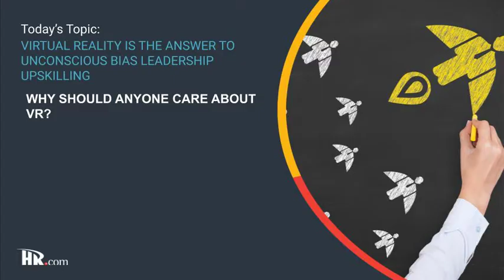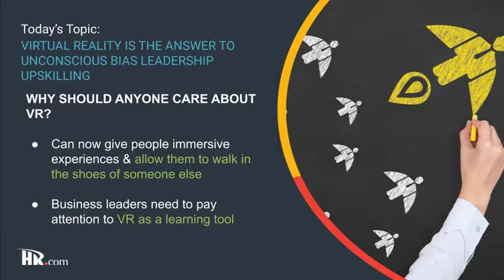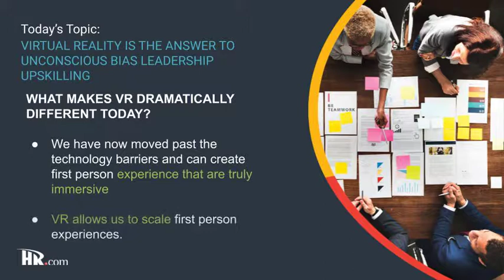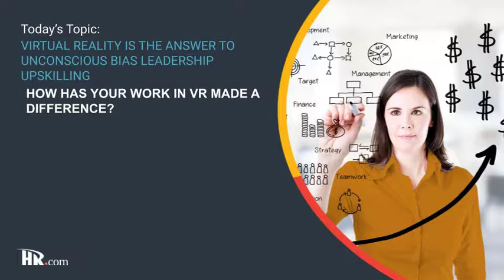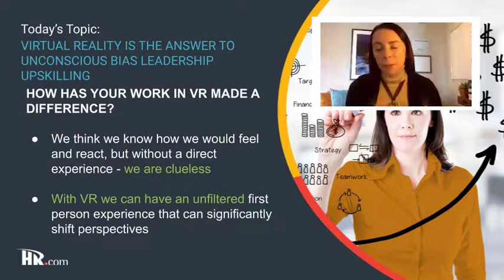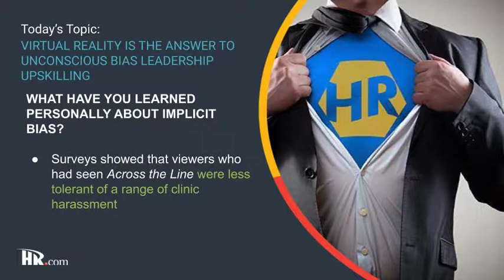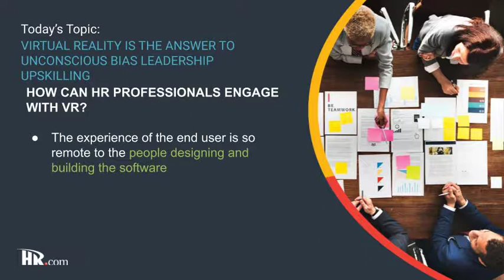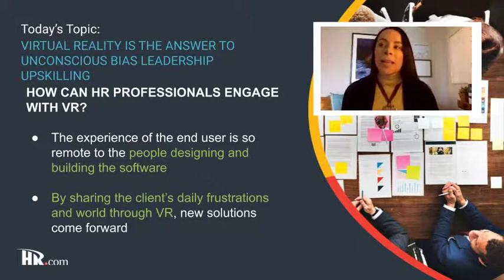Virtual Reality is the Answer to Unconscious Bias Leadership Upskilling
In this episode of Equity & Disruption in the Workplace, Host Dr. Patti Fletcher sits down with Keller Fitzsimmons to talk about how Virtual Reality is the answer to unconscious bias leadership upskilling.

Virtual reality (VR) isn’t just for fun and games. Turns out, VR could be the one thing that HR can use to help everyone in their business get past the unconscious bias that prevents under-represented populations from thriving and feeling that they belong in your company. Join me for a discussion with Kelly Fitzsimmons, co-founder of Co-Founder & Managing Director - Strategy at Custom Reality Services, on why VR may be the future of soft-skill leadership training that turns bias into compassion-inducing behavioral change.